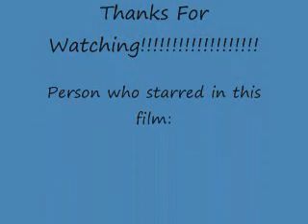Frankenstein Dude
a Frankenstein guy in a haunted house.